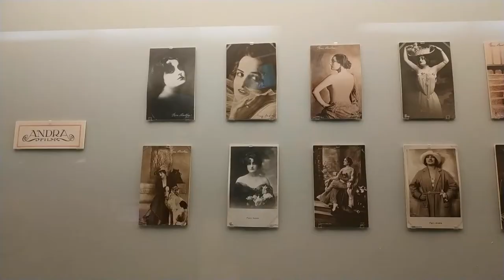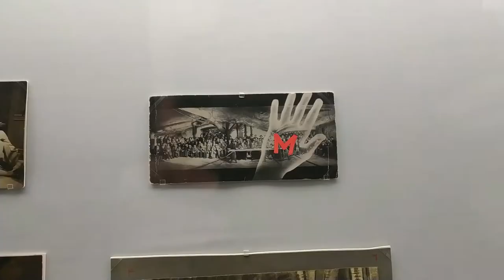Vlog | Hoy es mi cumpleaños y...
...durante los próximos tres días subiré mis últimos cortos (Thimble Heart, Habitude & Stories). Además, os llevo de visita por el Museum für Film und Fernsehen (El espectacular Museo de Cine de Berlín).